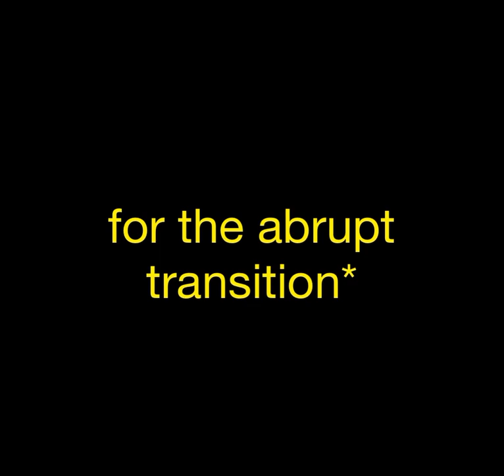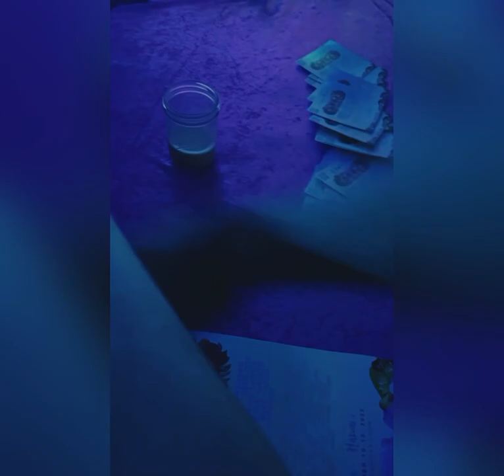VLOG 6| waikiki halloween block party, bacchus, next door, aether, gen bbq, best nightlife hotspots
Very old, but finally finished my halloween extravaganza VLOG‼️👻🎃🔥